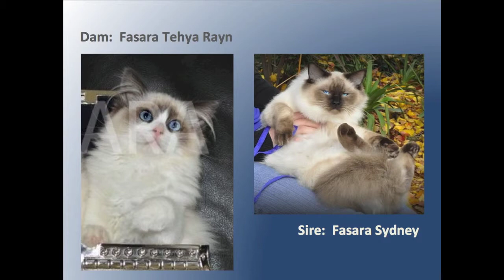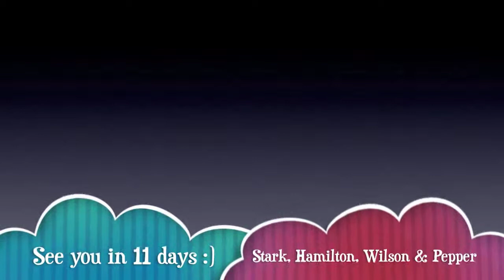Our Fasara Kittens (May 2013)